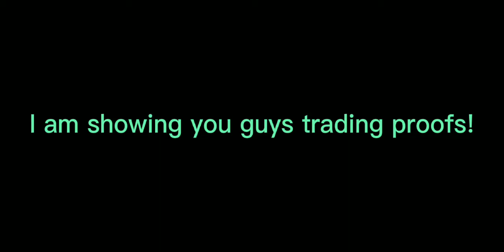|| Trading proofs!! || :D Tysm for all the love || •Midñight Røsé• d•_•b ||